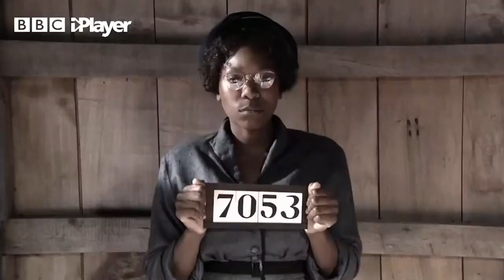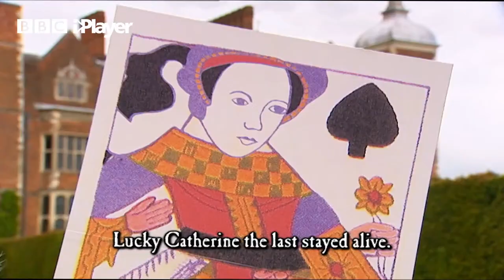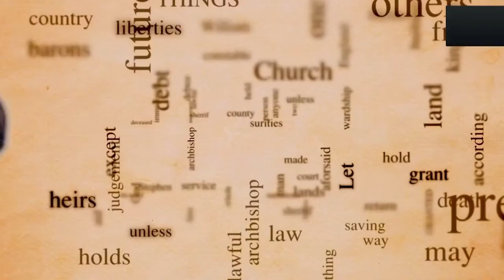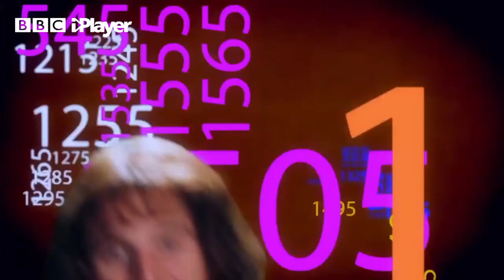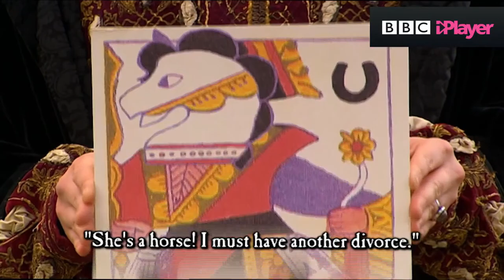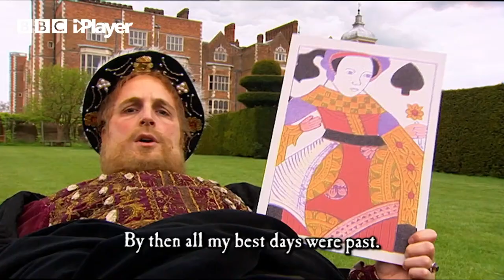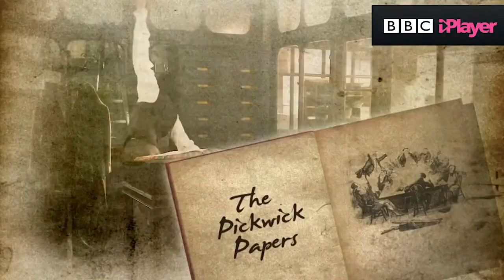Horrible Histories Ultimate Song Playlist | 1 Hour + Compilation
Welcome to our HORRIBLE HISTORIES ULTIMATE SONGS PLAYLIST LIVE STREAM. Your History classes have never been this fun! Learn about the entire history of civilisation - or how much of it could be squeezed into 30 minutes... Which song is your favourite?

You asked for it, and we heard you loud and clear! Enjoy EVEN MORE Horrible Histories songs, for over an hour! More than sixty minutes of songs from both the 2009 Horrible Histories and 2015 Horrible Histories – in historical order of course!

00:00 Caveman Love

00:58 The Thinkers

04:06 Alexander the Great

07:07 Qin Shi Huang

08:05 Minted

10:19 Boudicca

12:32 Grimy St Jerome

13:46 Viking and Garfunkel

16:47 Norman Style

19:20 800 Years (Magna Carta)

21:59 The Plague Song

24:05 The Borgia Family

26:22 The Original Tudor

28:57 Divorced Beheaded and Died

32:50 Queenian Rhapsody

33:36 Shakespeare Doesn't Like Fighting

35:36 Charles II: King of Bling

37:30 Highway Man

39:47 Naughty Napoleon

42:03 Australia

44:45 All About This Base

46:41 Ira Aldridge

47:56 Miserable!

50:54 Mambo No.10

52:37 Frozen Freuchen

54:10 Cousins

56:20 Downtown Threat

57:50 The Few

1:00:22 I Sat on a Bus

👉 Visit the home of Horrible Histories. Here you can watch episodes and clips, play games, and even sing along to your favourite Horrible Histories songs!